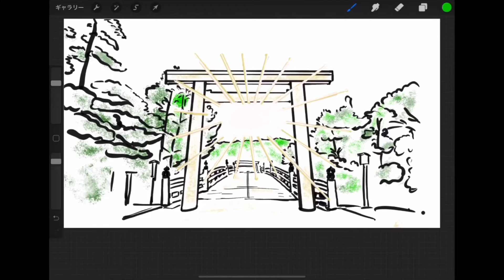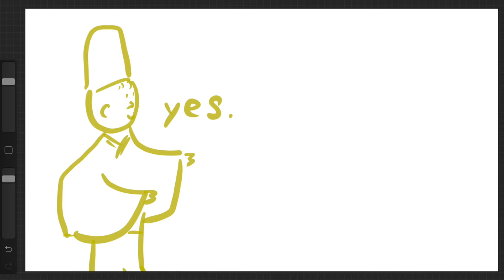伊勢神宮の正式参拝方法、御垣内参拝を知っていますか？前篇 漫画解説 実話 参拝動画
☆メールマガジンまぐまぐご登録はこちら

伊勢神宮の特別な参拝方法、「御垣内参拝」の内容と、参拝の方法をお伝えします。

タイム
0:17 御垣内参拝の説明
1:30 服装の決まり
2:29 遷宮
4:01 寄付

▼オンデマンドの書籍と電子書籍kindleを出版しています。